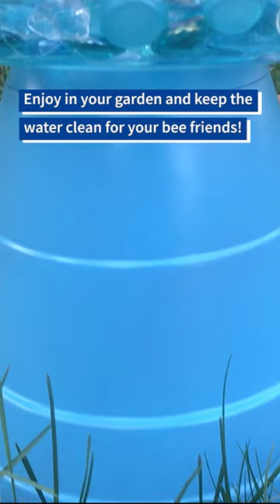Upcycled Bee Bath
Our latest upcycle project—a unique and eco-friendly bee bath made entirely from upcycled materials sourced from Goodwill.
Create a beautiful and functional bee-friendly oasis. Discover how we repurposed glassware, craft beads or stones, and a plastic planter to create a stunning centerpiece that not only adds charm to any garden but also provides a vital water source for our buzzing friends, the bees.